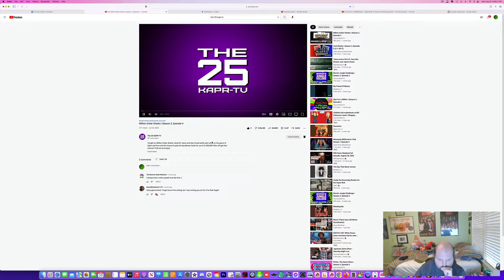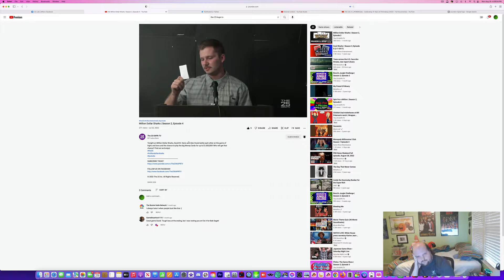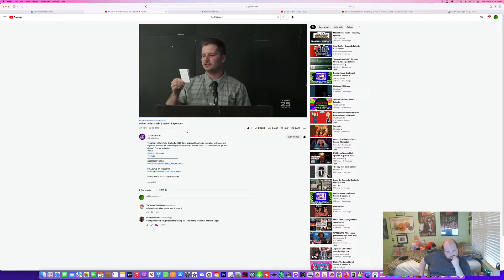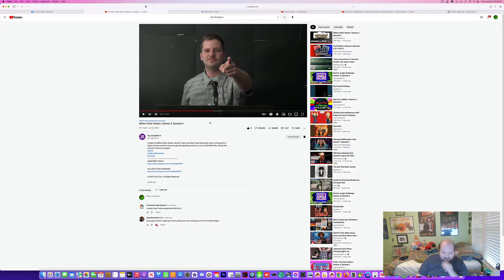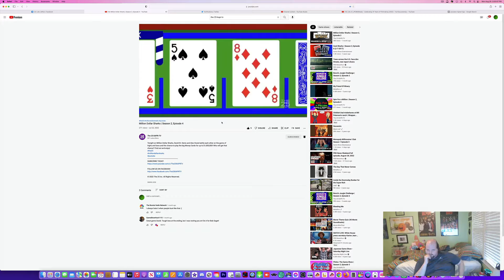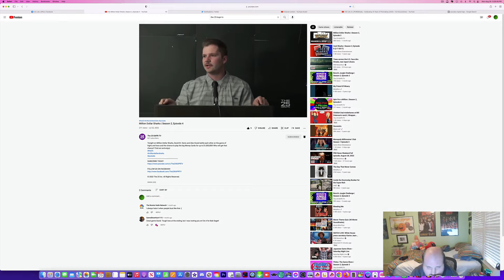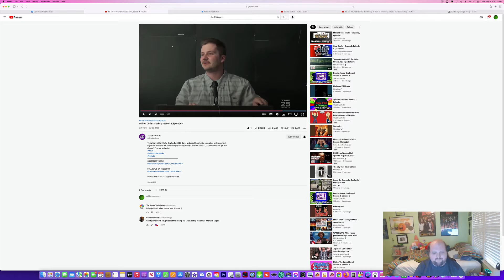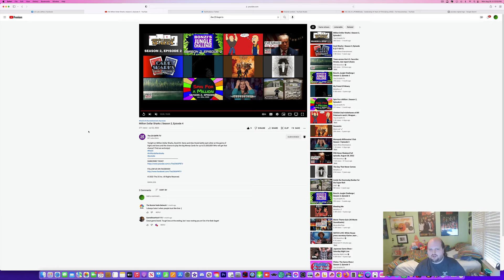LJPCBM Reacts - Episode 938 - Million Dollar Sharks - Season 2, Episode 4